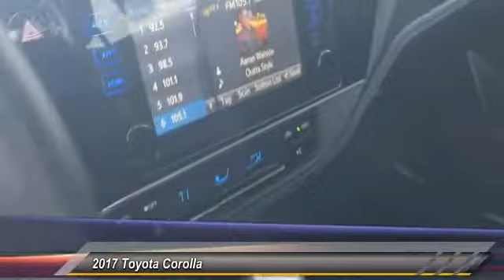2017 Toyota Corolla Elk Grove Toyota E22820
2017 Toyota Corolla  - Stock#: E22820 - VIN#: 5YFBURHE2HP632100

Check out this 2017 Toyota Corolla.   Recent Arrival! Gray 2017 4D Sedan Toyota Corolla SE 28/35mpg FWD CVT 1.8L I4 DOHC Dual VVT-i 35/28 Highway/City MPGbrbrAwards:br  * 2017 IIHS Top Safety Pick+brbrReviews:brbr  * Backseat is roomy enough for adults; the LE Ecos high fuel economy; a lot of standard equipment and safety features for the money; smooth ride quality on the highway and in the city. Source: Edmunds Contact the dealership today.